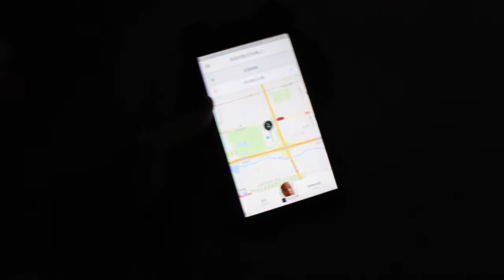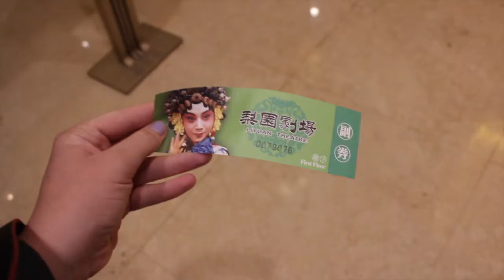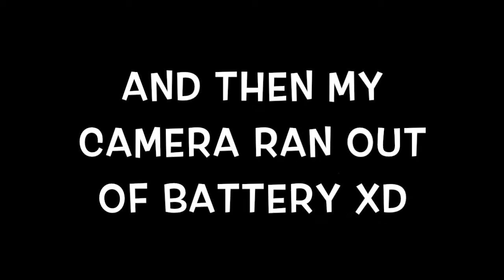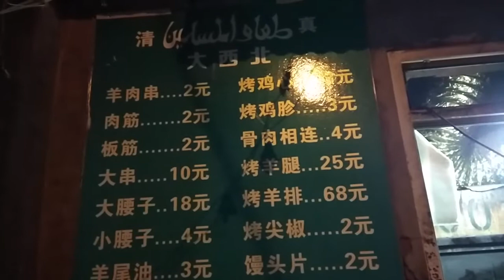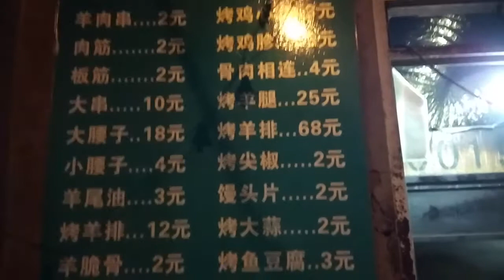LIFE VLOG CHINA: Traditional Peking Opera and Barbeque //中国生活：京剧还有烧烤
I went to a Chinese Peking Opera and then made friends at the barbecue stand outside. Great evening, come with me :)

Lingling